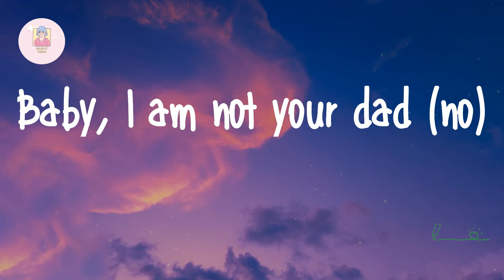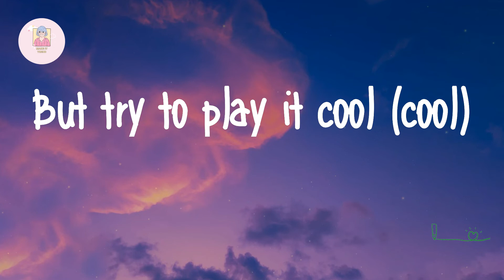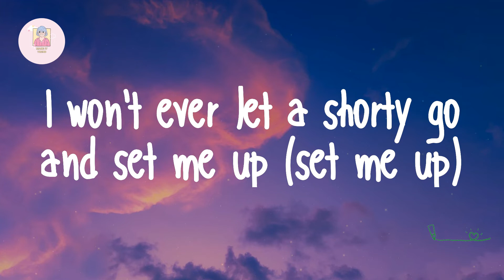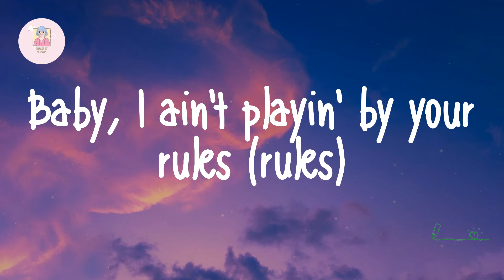24kgoldn - Mood (Lyrics)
24kgoldn - Mood (Lyrics)